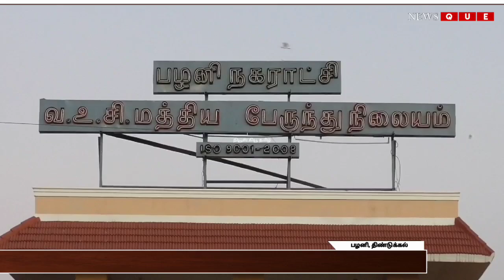இருசக்கர வாகன திருட்டில் ஈடுபட்ட பழனி மற்றும் சேலத்தைச் சேர்ந்த மூன்று பேர் கைது